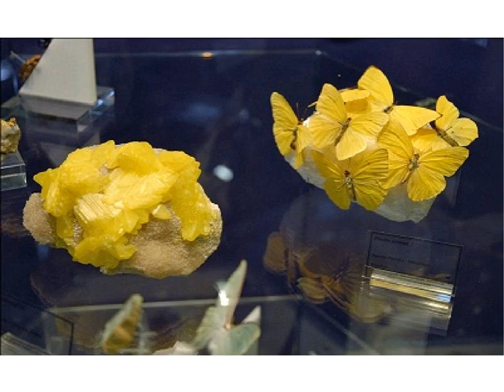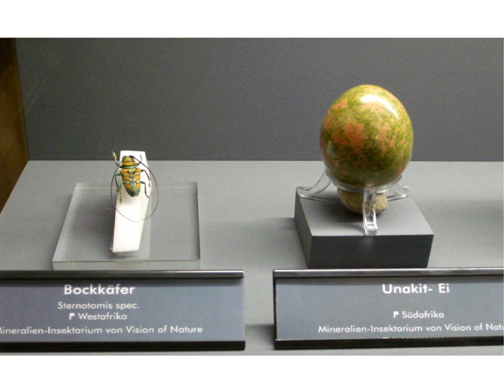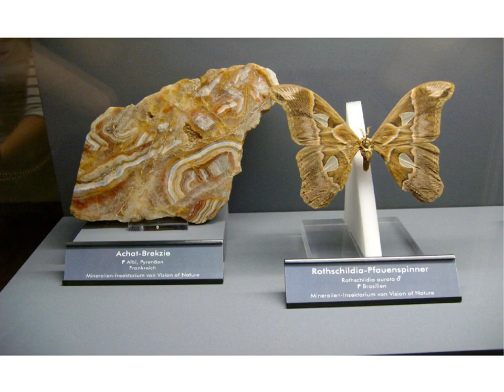Mimétisme entre l'animal et le minéral